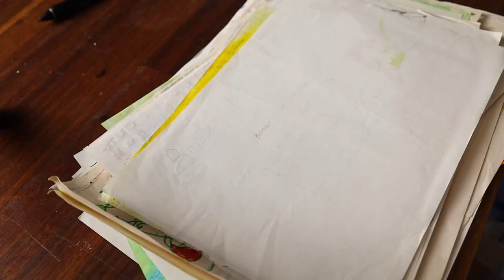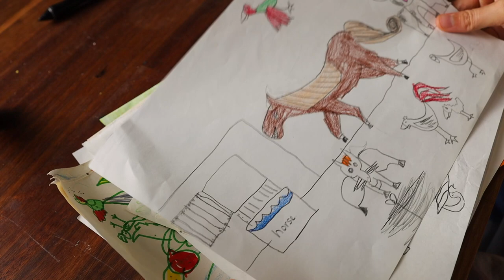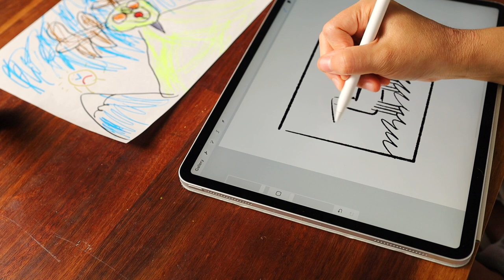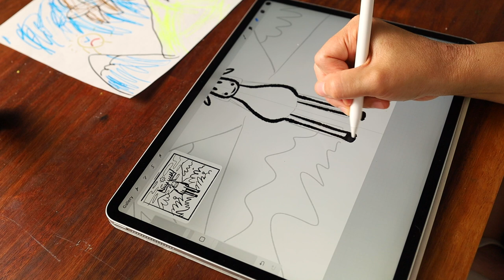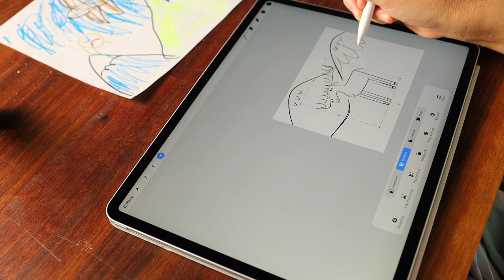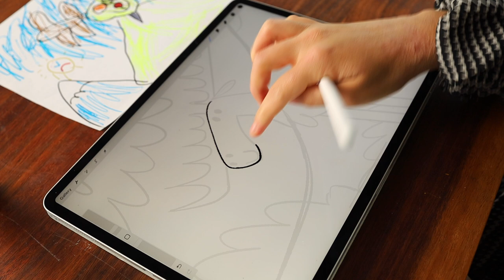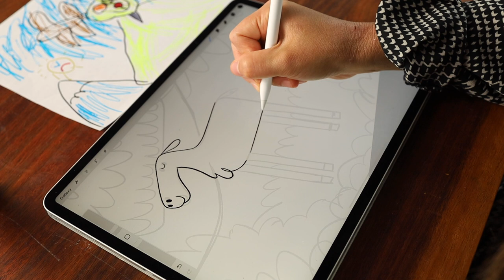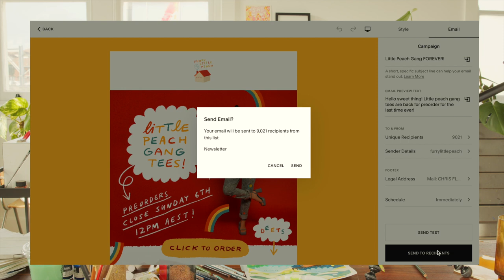✷ RECREATING MY CHILDHOOD ART ✷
My mum gave me a box of my childhood art and I thought it would be fun to recreate it! Think of it as a DTIYS but inspired by art from when I was 6! If you like it let me know - I could totally do this again but with my teen art!

MAILING ADDRESS :
"CHRIS FLP"